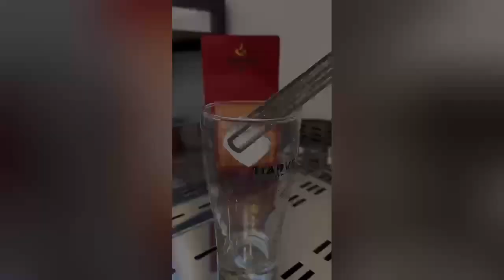Coffee making | Three double shots of espresso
Three double shots of espresso | arabica coffee beans

Source: Nguyen trên mây | Nguyen on cloud

Embrace the strength - Cau Dat Arabica Coffee Beans.

Today, we’re taking inspiration from the viral coffee order of none other than Pedro Pascal. Known for his roles in ‘The Mandalorian’ and ‘The Last of Us’, Pedro’s love for coffee is as strong as his characters.

We’re crafting a drink that’s not for the faint of heart: three double shots of espresso, one after another, poured into a single cup. That’s six shots total, just like Pedro’s famous Starbucks order.” “Each shot is a careful calibration of time and temperature, ensuring the perfect extraction.

The Arabica beans, grown right here in Cau Dat, are roasted to a medium-dark perfection, releasing flavors of chocolate, nuts, and a hint of citrus. With each pair of shots, the intensity builds. This is a drink that wakes you up and keeps you going, a favorite of coffee aficionados and, apparently, intergalactic bounty hunters alike.

And there you have it, a Pedro Pascal special, made with the finest Arabica beans from Cau Dat. It’s bold, it’s robust, and it’s not just coffee—  it’s a statement.”